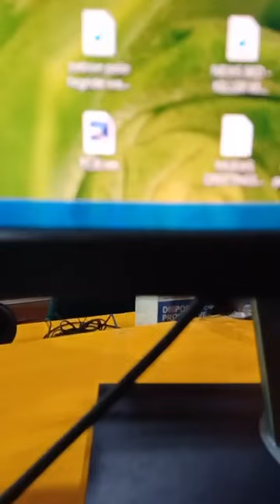THE KINGDOM OF GOD//CONSUMMATUM EST//RADIO BIBO DAPITAN CITY/03-19-2023